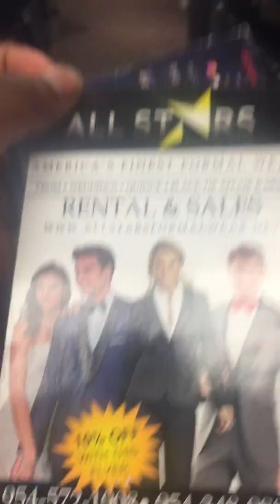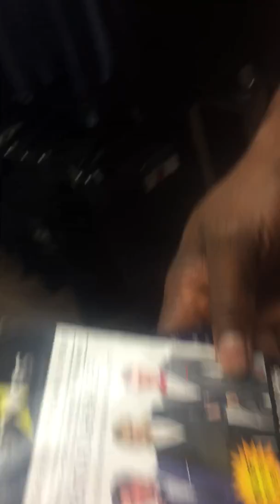Prom Shopping 2019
April  25th 2019 prom